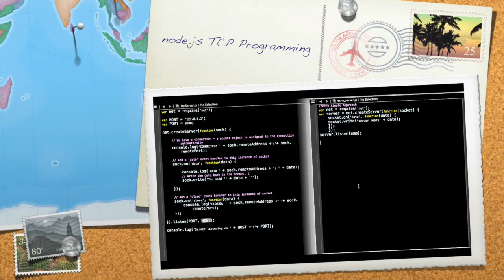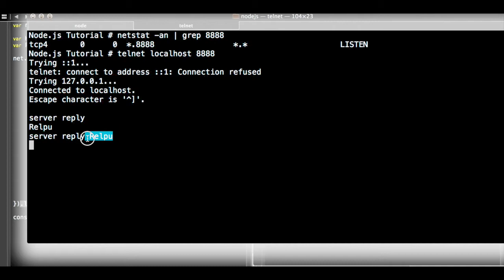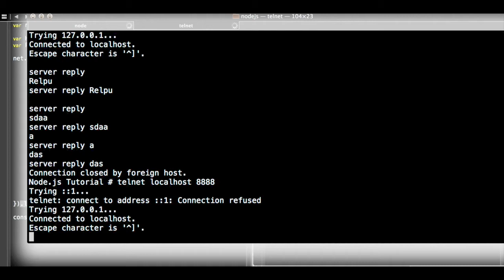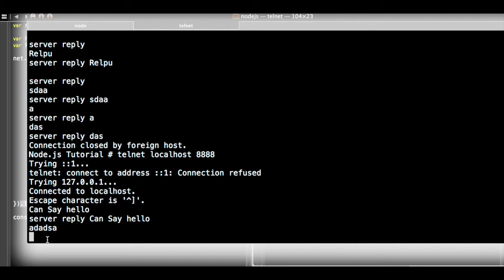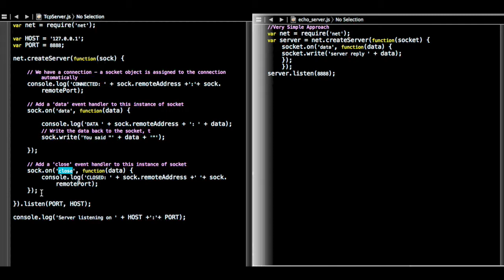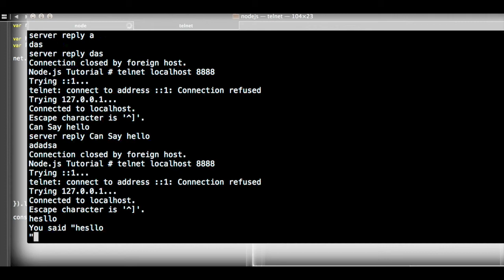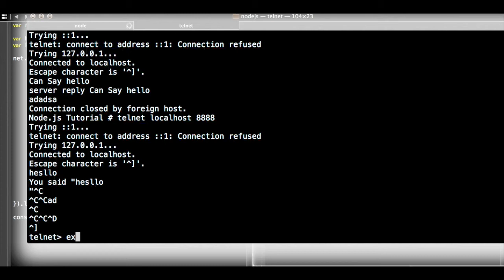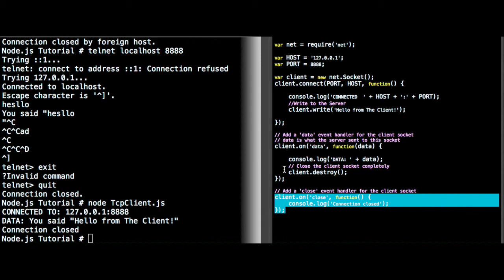node.js tcp client server programming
Programming TCP Sockets in Node.js,
Writing a TCP Server in node.js
Writing a TCP Client in node.js
node.js tutorials